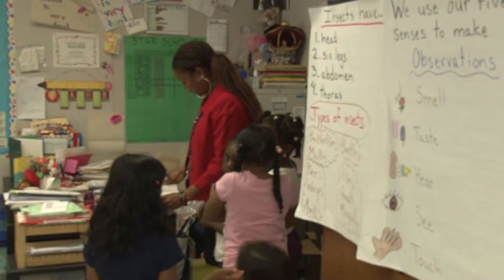Meteka Bullard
United Teachers Los Angeles 15th Annual Platinum Apple Awards

The Platinum Apple Awards are UTLA's way of honoring our own. Each year schools have an opportunity to nominate a current UTLA member deserving of being recognized for excellence in education and for their dedication to students and their profession. The best part of the Platinum Apple Awards is that the winners are nominated by their peers